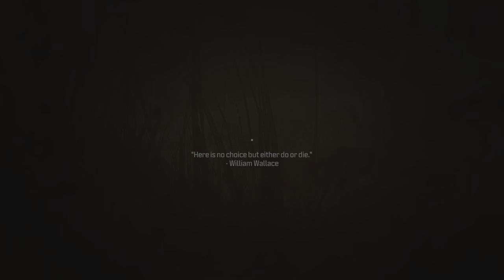Call of Duty: Modern Warfare 3 (2023) PS5 4K gameplay (walkthrough part 2) Early Access Campaign